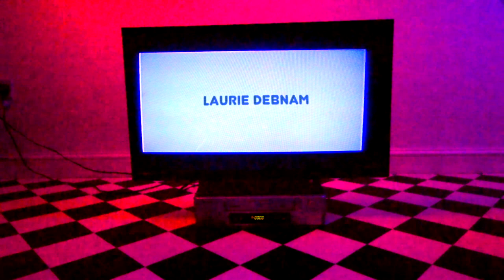Petrie - Swoon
Petrie are Loz & G. Video by:

Loz
G
Madeleine Mills
Olivia Jenkins